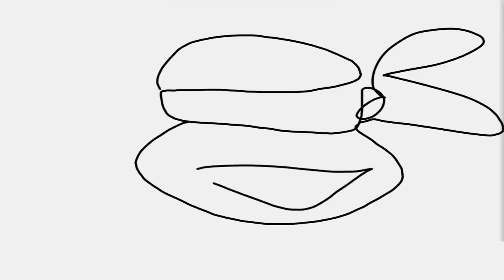Tough Leader Teenage Mutant Ninja Turtles Legends